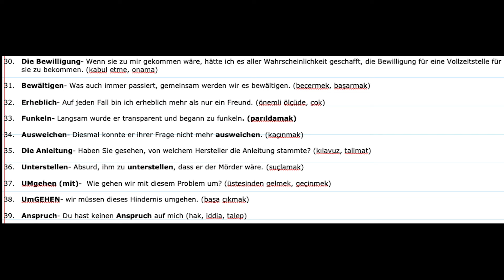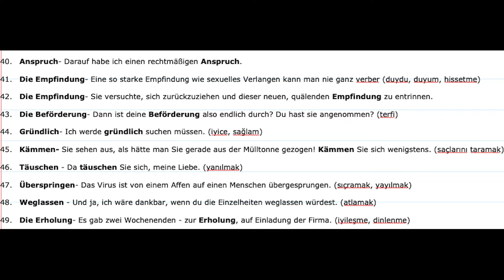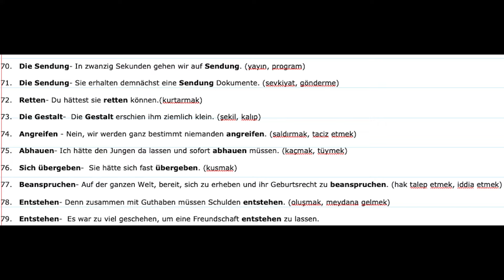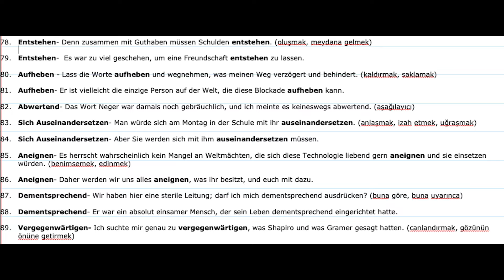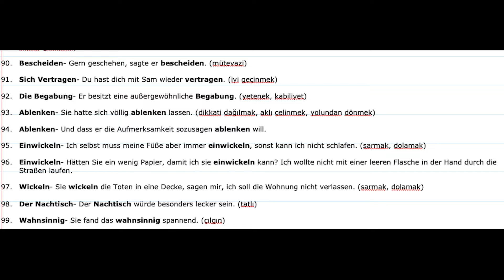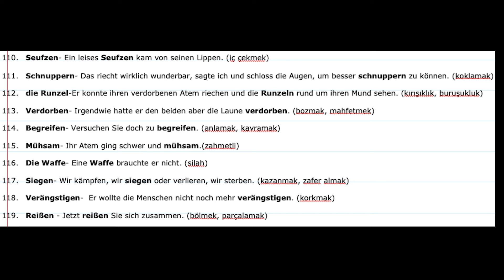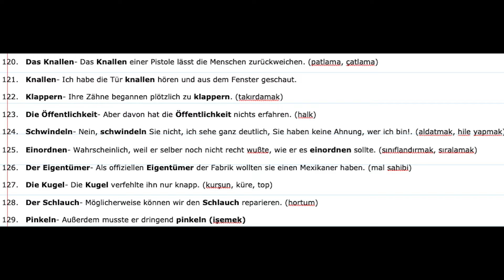Almanca B1-C1 Seviye 100 Kelime! Sık Kullanılan, Cümle içinde, Türkçe Karşılığıyla!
Almanca'da belli bir seviyeden sonra maalesef kelime öğrenmek ile ilgili kaynak bulmak oldukça zor. Bu videomda sizlerle Almanca öğrenirken ve günlük hayatta sıkça karşılacağınız 100 Almanca kelimeyi, cümle içlerinde ve Türkçe karşılıkları ile birlikte verdim.